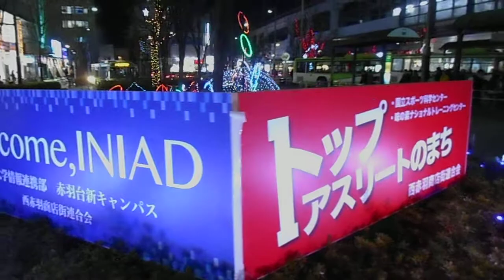DSCN9218クリスマス20180203ＪＲ赤羽駅前